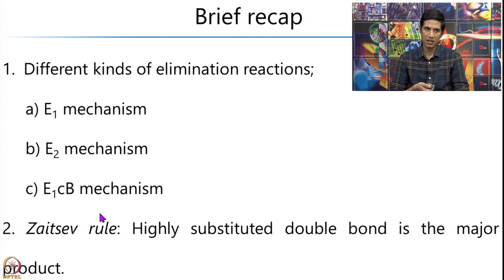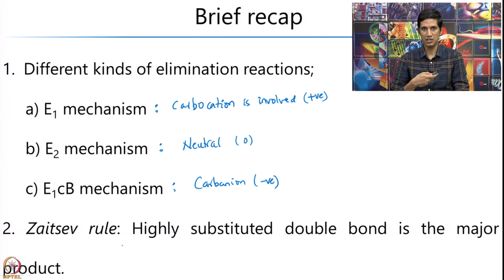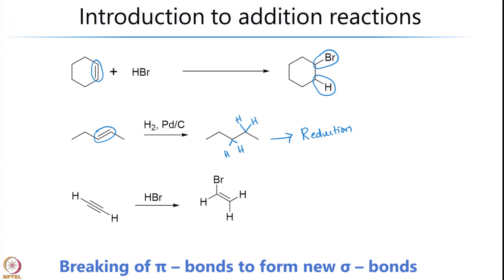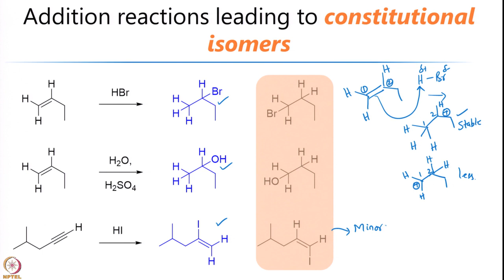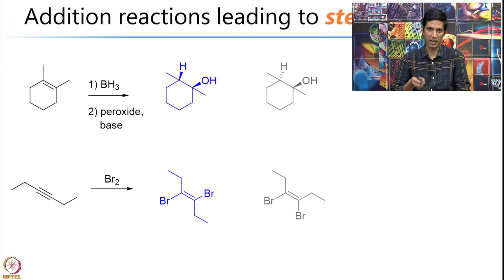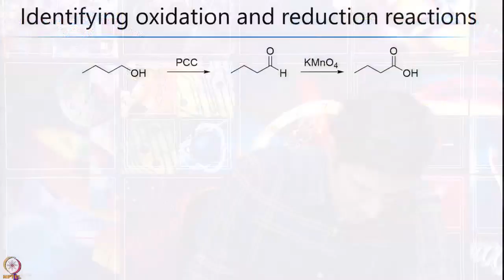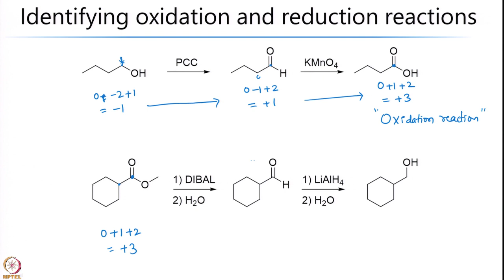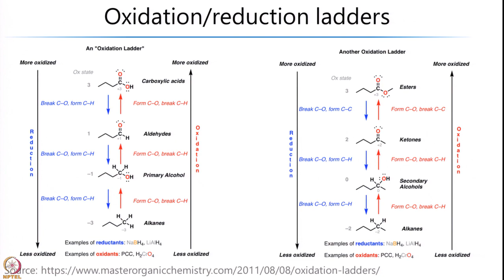Week 12-Lecture 76 : Addition, Oxidation and Reduction reactions